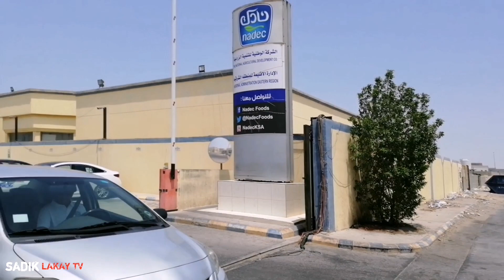Merchandiser sa Abroad || Ofw sa Saudi Arabia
Merchandiser sa Abroad (NADEC Company), sa mga kapwa namin merchandiser saang lugar kaman nagun, Mabuhay ka Kabayan! Eto ang buhay namin at trabaho dito sa bansa ng Saudi Arabia

If you are new here to our channel thank you for visiting and supporting .

Related:

Merchandiser
OFW merchandiser
Saudi Arabia merchandiser
Merchandiser abroad
Buhay merchandiser
Buhay merchandiser sa Abroad
Trabaho ng company merchandiser
Trabaho ng in store merchandiser
Visual merchandiser
Dairy merchandiser
Non food merchandiser
Food merchandiser
Foods and non foods merchandiser
What is merchandiser
Roving merchandiser
salesman